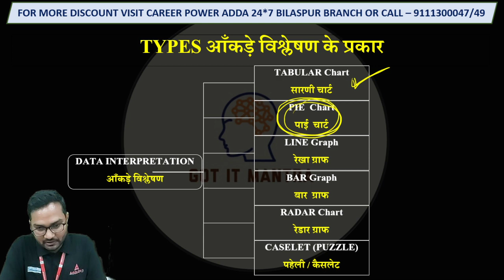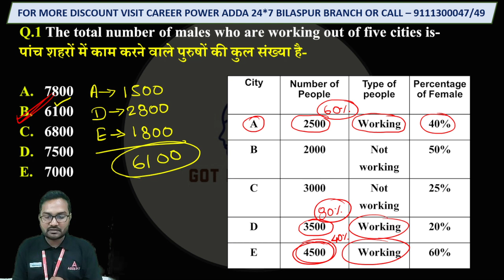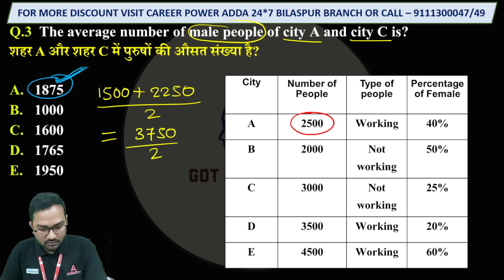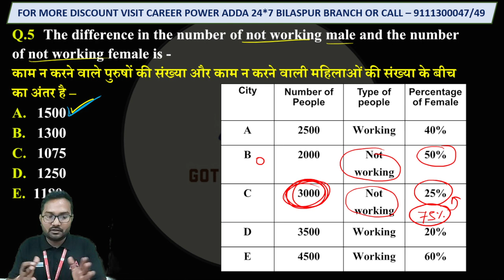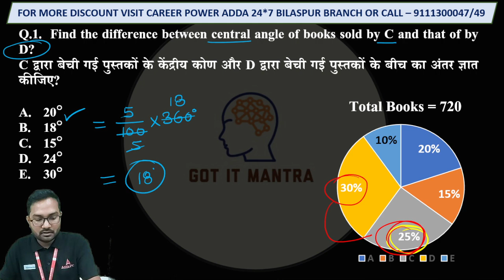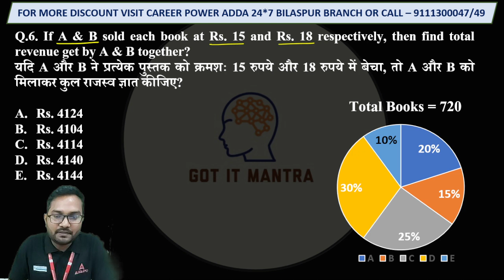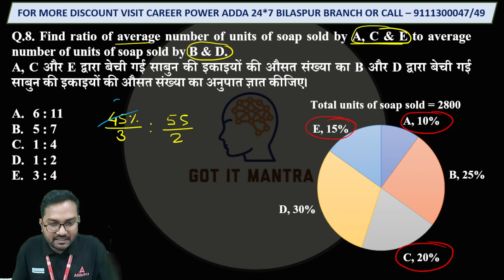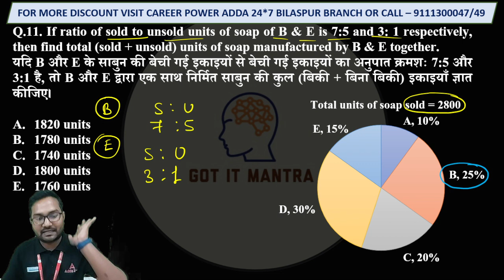Data Interpretation |Pie Chart ( Class -2) | Maths | Adda 247-GIM by Aashish Sir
Data Interpretation | Pie Chart (Class-2) | Maths | Adda247-GIM Banking Classes

Welcome back to Adda 247GIM.In this episode of Time & Work, Adda 247  reasoning & Maths expert Aashish Sir, helps you revise Data Interpretation. This session covers CGPSC Aptitude questions with solutions to strengthen your Aptitude fundamentals. Data Interpretation  is one the most important topics of the all govt exam, and these Data Interpretations questions help you.

data interpretation by adda 247_GIM time and work tricks
 time and work for sbipo 2021
 time and work for ibpsrrb 2021
time and work by Aashis Sir
time and work by career power

𝑶𝒏 ADDA 247 - GIM channel. 𝙬𝙚'𝙧𝙚  𝒑𝒓𝒐𝒗𝒊𝒅𝒊𝒏𝒈 𝙨𝙨𝙘,𝙗𝙖𝙣𝙠𝙞𝙣𝙜,𝙘𝙜𝙥𝙨𝙘 𝙖𝙣𝙙 𝙖𝙡𝙡 𝙨𝙩𝙖𝙩𝙚 𝙜𝙤𝙫𝙚𝙧𝙣𝙢𝙚𝙣𝙩 𝙚𝙭𝙖𝙢 𝙘𝙤𝙣𝙩𝙚𝙣𝙩𝙨.. 𝑻𝒉𝒊𝒔 𝒗𝒊𝒅𝒆𝒐 𝒊𝒔 𝒇𝒐𝒓 𝒆𝒅𝒖𝒄𝒂𝒕𝒊𝒐𝒏𝒂𝒍 𝒑𝒖𝒓𝒑𝒐𝒔𝒆𝒔 𝒐𝒏𝒍𝒚.𝑪𝒐𝒑𝒚𝒓𝒊𝒈𝒉𝒕 𝑫𝒊𝒔𝒄𝒍𝒂𝒊𝒎𝒆𝒓 𝑼𝒏𝒅𝒆𝒓 𝑺𝒆𝒄𝒕𝒊𝒐𝒏 𝒕𝒉𝒆 𝑪𝒐𝒑𝒚𝒓𝒊𝒈𝒉𝒕 𝑨𝒄𝒕 1976,𝒂𝒍𝒍𝒐𝒘𝒂𝒏𝒄𝒆 𝒊𝒔 𝒎𝒂𝒅𝒆 𝒇𝒐𝒓 "𝒇𝒂𝒊𝒓 𝒖𝒔𝒆" 𝒇𝒐𝒓 𝒑𝒖𝒓𝒑𝒐𝒔𝒆𝒔 𝒔𝒖𝒄𝒉 𝒂𝒔 𝒄𝒓𝒊𝒕𝒊𝒄𝒊𝒔𝒎, 𝒄𝒐𝒎𝒎𝒆𝒏𝒕,𝒏𝒆𝒘𝒔 𝒓𝒆𝒑𝒐𝒓𝒕𝒊𝒏𝒈, 𝒕𝒆𝒂𝒄𝒉𝒊𝒏𝒈,  𝒂𝒏𝒅 𝒓𝒆𝒔𝒆𝒂𝒓𝒄𝒉.𝑭𝒂𝒊𝒓 𝒖𝒔𝒆 𝒊𝒔 𝒂 𝒖𝒔𝒆 𝒑𝒆𝒓𝒎𝒊𝒕𝒕𝒆𝒅 𝒄𝒐𝒑𝒚𝒓𝒊𝒈𝒉𝒕 𝒔𝒕𝒂𝒕𝒖𝒆 𝒕𝒉𝒂𝒕 𝒎𝒊𝒈𝒉𝒕 𝒐𝒕𝒉𝒆𝒓𝒘𝒊𝒔𝒆 𝒃e 𝒊𝒏𝒇𝒓𝒊𝒏𝒈𝒊𝒏𝒈,𝒏𝒐𝒏-𝒑𝒓𝒐𝒇𝒊𝒕, 𝒆𝒅𝒖𝒄𝒂𝒕𝒊𝒐𝒏𝒂𝒍 𝒐𝒓 𝒑𝒆𝒓𝒔𝒐𝒏𝒂𝒍 𝒖𝒔𝒆 𝒕𝒊𝒑𝒔 𝒕𝒉𝒆 𝒃𝒂𝒍𝒂𝒏𝒄𝒆 𝒊𝒏 𝒇𝒂𝒗𝒐𝒓 𝒐𝒇 𝒇𝒂𝒊𝒓 𝒖𝒔𝒆.

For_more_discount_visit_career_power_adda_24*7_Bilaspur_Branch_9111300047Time